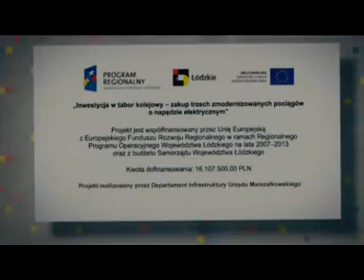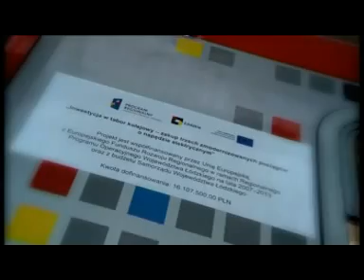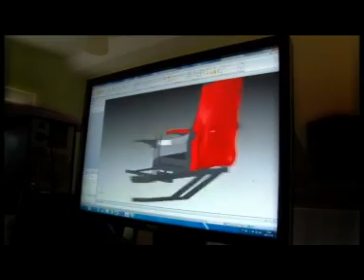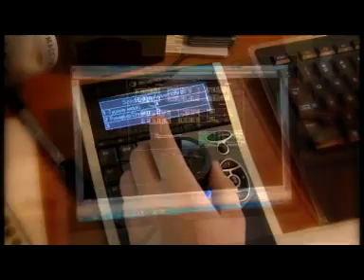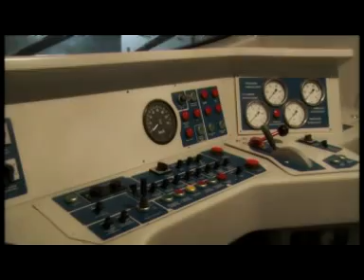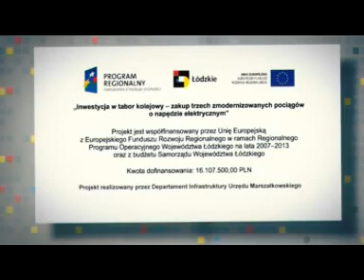Remonty łódzkich pociągów.mpg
Na podróżnych, którzy w czwartek o godz. 12.30 pojawili się na dworcu Łódź- Kaliska, czekała niespodzianka. Zaprezentowany został film z modernizacji pociągów, które będą jeździć na trasach województwa obsługiwanych przez Przewozy Regionalne.